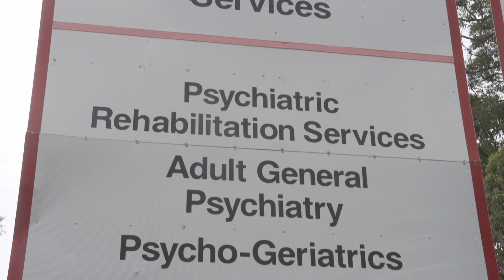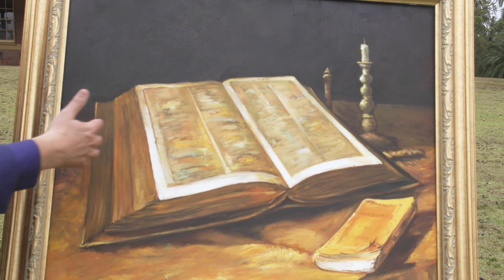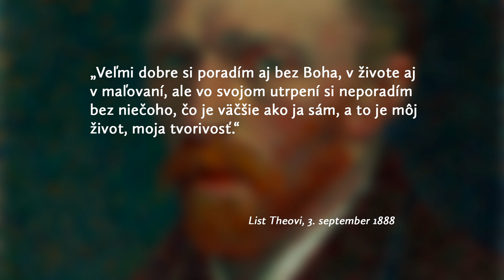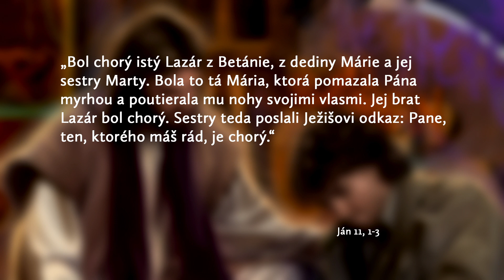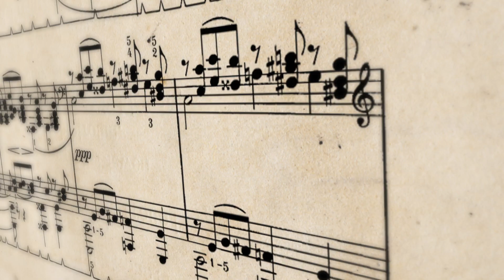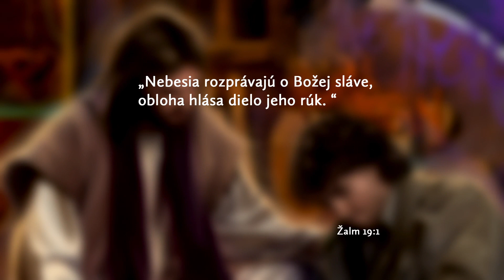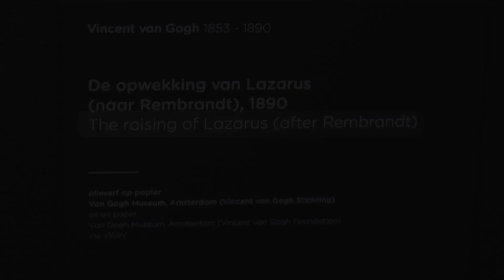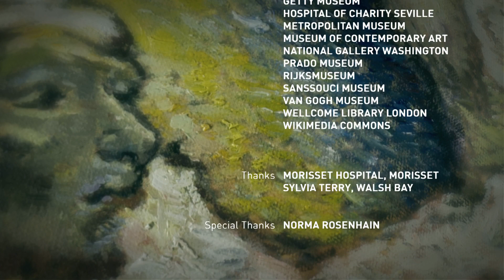Majstrovské dielo: Čo nie je na obraze (3/6)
Majstrovské dielo je dokumentárna séria austrálskej televízie HopeChannel, ktorá skúma niektoré z najslávnejších a najzaujímavejších umeleckých diel. V období, keď mnohí ľudia nevedeli čítať a písať, bolo umenie jediným prostriedkom pre pochopenie Boha.

Už ste sa niekedy pozerali na obraz s pocitom, že vám na ňom niečo chýba? Zdanlivo je všetko dokonalé, ale vy nie ste spokojní. Snažíte sa zistiť, čo vlastne hľadáte a hľadanie býva frustrujúce. Takéto pocity môže vyvolať van Goghov obraz Vzkriesenie Lazara. Uhádnete prečo?